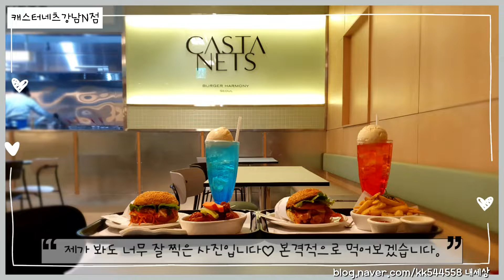캐스터네츠강남N점에서 수제버거 먹은 후기 영상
캐스터네츠강남N점에서 파파야 새우버거와 하모니 베이컨치즈버거, 그리고 플로트를 맛있게 먹었습니다.